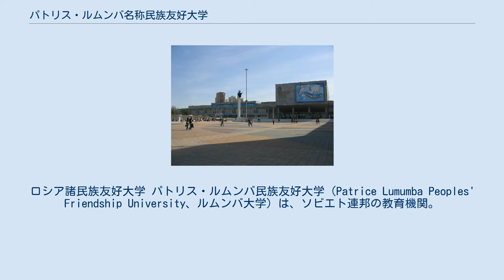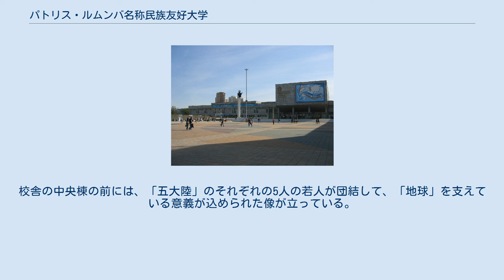パトリス・ルムンバ名称民族友好大学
パトリス・ルムンバ
ロシア諸民族友好大学 パトリス・ルムンバ民族友好大学（Patrice Lumumba Peoples' Friendship University、ルムンバ大学）は、ソビエト連邦の教育機関。
冷戦下にあって、ソ連に友好的な第三世界諸国からの留学生を受け入れるための学校であった。
パトリス・ルムンバ記念民族友好大学、ルムンバ民族友好大学ともいう。
ソ連崩壊後の1992年2月5日、ロシア連邦政府によりロシア諸民族友好大学（Peoples' Friendship University of Russia）として学校名が変更され、ロシア語の略称から、現在ではRUDN大学とも称される。
 アジア、中東、アフリカ、ラテンアメリカ地域にある友好国からの留学生に対して、共産主義思想及びその経済政策を教えるための大学として、冷戦下の1960年に設立された。
1961年にアフリカ独立運動の旗手であったコンゴ民主共和国の指導者であるパトリス・ルムンバを讃えて「パトリス・ルムンバ」という名称を加えた。
 なお、第二次世界大戦前のソ連には同様の目的を持って設立された東方勤労者共産大学が存在した。
その対象をアジア地域からアフリカやラテンアメリカに広げる形で復活したといえるものである。
開校当初はおよそ60ヶ国の国々から600名前後の学生が来ていたとされる。
 国際テロリストのイリイチ・ラミレス・サンチェス（カルロス・ザ・ジャッカル）や、他にも多くの発展途上国の革命家が留学していたことがあった。
日系ロシア人議員イリーナ・ムツオヴナ・ハカマダの母校でもある。
ロシア連邦首相ウラジーミル・プーチンの娘、マリアも在籍していた。
 1991年のソ連崩壊以降、1992年2月5日、学校名をロシア諸民族友好大学（РУДН; Российский университет дружбы народов）に変更。
 現在は、152か国の大学生や大学院生2万8000人が学び、500以上の民族の学生を薫陶している最先端の国際的な学術拠点。
国際交流の名門学府として、ロシア大学ランキングでは上位を維持、BRICS諸国の大学ランキングでは上位100位にランクイン、世界大学ランキング500校に入るロシアの大学10校のうちの1校でもある。
校舎の中央棟の前には、「五大陸」のそれぞれの5人の若人が団結して、「地球」を支えている意義が込められた像が立っている。